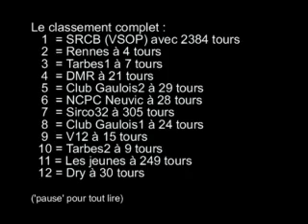12h de Neuvic 2006 (DAVIC)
Course d'endurance de 12h en Davic à Neuvic